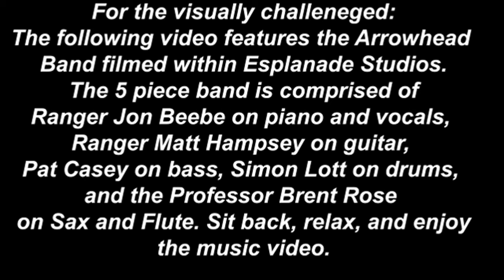Arrowhead Jazz Band: "St. James Infirmary"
Ranger Jon leads the Arrowhead Band (Brent Rose, Pat Casey, Simon Lott, and Ranger Matt Hampsey) on a musical journey that starts with Sonny Rollins and ends with Jimi Hendrix.  The performance was filmed at Esplanade Studios in New Orleans with multiple cameras but with zero editing to the actual performance.

Music fans will be familiar with the title "St. James Infirmary," however, this is just one variant of an old song whose history travels across continents and cultures. Tracing the evolution of the tune and lyrics of this blues standard provides an invaluable window into the folk process at work.

The song began in England as a ballad, most often known as "The Unfortunate Rake" but also called "The Unfortunate Lad" or "Trooper Cut Down in his Prime." It begins with a narrative, telling how a soldier encounters one of his compatriots dying of venereal disease contracted from a "lady of the night." In the second half of the song, the dying man proceeds to give his comrade instructions about the arrangements for his funeral.

When this song was carried to America, it naturally took on new, distinctly American valences. In the Old West, it emerged as the cowboy ballad "The Streets of Laredo." The funeral instructions took on new images, more appropriate to a cowboy.

In the American south of the 1920s, the song re-emerged as "St. James Infirmary Blues," with notable recordings by Louis Armstrong and Cab Calloway. The melody and chord structure were shifted from major to minor and the narrative was moved to "Old Joe's Barroom." The funeral instructions took on a new swagger which still gets amplified to this day.

We hope that you enjoy our rendition of "St. James Infirmary!"